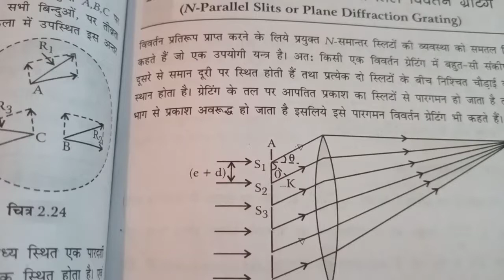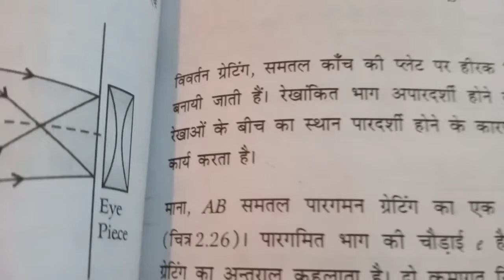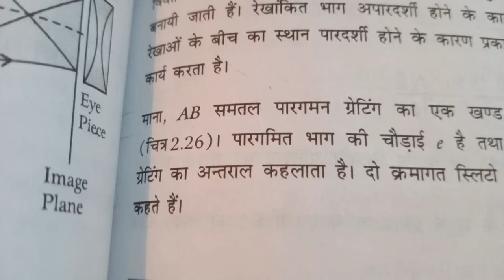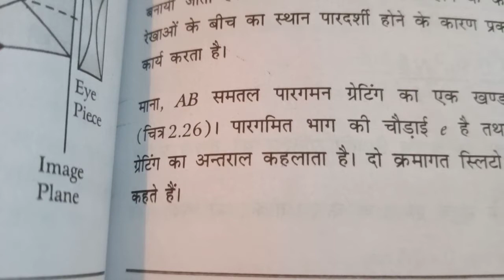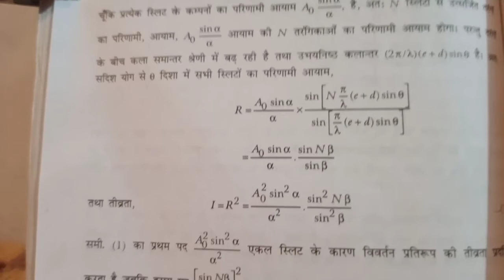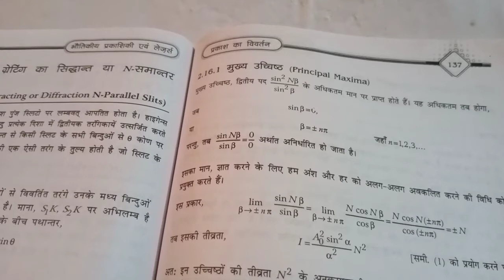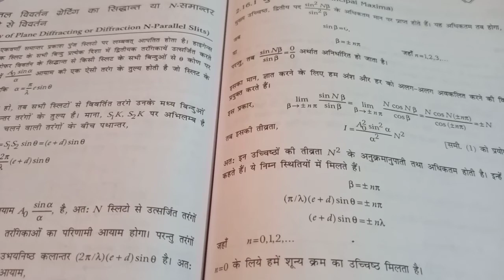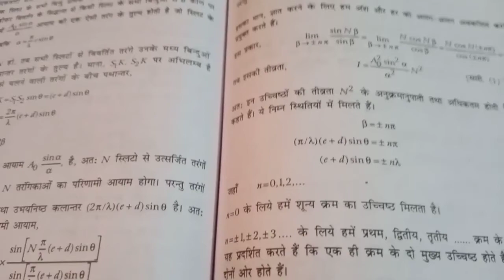Diffraction of light(4)